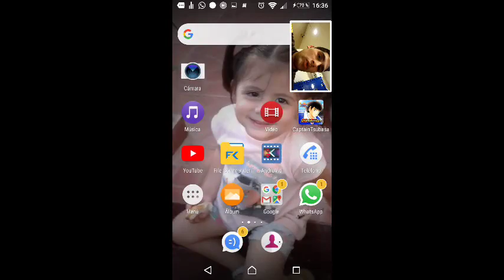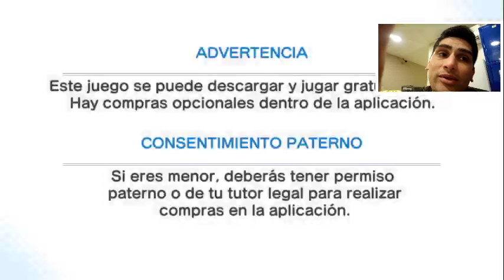Lanzo tikets SR+ y me sale SSR!!!.... Increible jugador!!!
Requisitos para ser miembro
de la federacion FC ELI$EOS

Chat de la federacion FC ELI$EOS

Descargate la app del discord